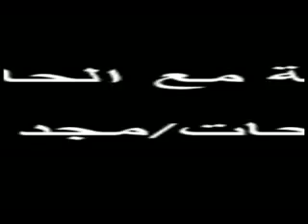هوية - مقابلة مع الحاجة أمينة ذياب فرحات - مجد الكروم: بعدك يا فلسطين يحرم عليا بلاد الله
هوية - مقابلة مصورة مع الحاجة أمينة ذياب فرحات مواليد 1927 مجد الكروم - عكا